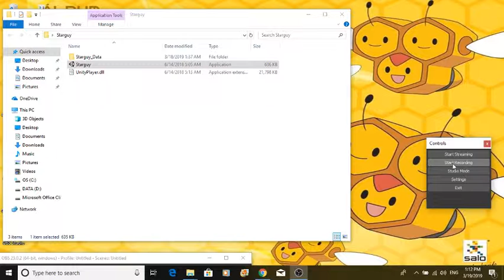Starguy demo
A simple 2D platformer that I created myself in Unity.